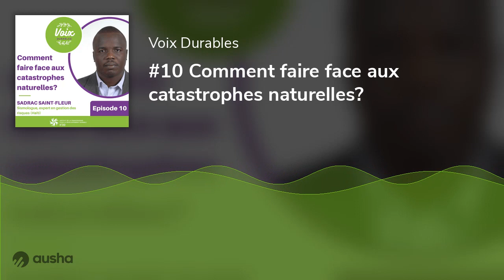#10 Comment faire face aux catastrophes naturelles?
Des inondations en Belgique et dans l'Ouest de l'Europe, aux cyclones à Haïti : notre planète connaît des phénomènes climatiques extrêmes de plus en plus fréquents.

Selon le dernier atlas publié par l’Organisation météorologique mondiale (OMM le nombre de catastrophes naturelles a été multiplié par cinq en 50 ans, accélérées par le phénomène du changement climatique.

Ainsi, plus de 11 000 catastrophes d’origine météorologique, climatique ou hydrique ont été recensées sur la période de 1970 à 2012 — soit en moyenne, une par jour, causant plus de deux millions de morts. En tête de ce triste palmarès, 91% des décès sont survenus dans des pays en développement.

Mais avec un nombre de décès ramené de plus 50.000 par an dans les années 1970 à moins de 20.000 dans les années 2010, il semblerait ainsi que les catastrophes naturelles de part le monde fassent plus de dégâts mais moins de victimes.

Comment améliorer cette tendance? Comment s’adapter à un environnement de plus en plus sujet aux catastrophes climatiques ? Du Nord au Sud, comment prévenir ces épisodes de crise et quels enseignement tirer des catastrophes du passé pour mieux construire dans un monde toujours plus accidenté ?
INVITÉS👨 ‍👨🏿

Sadrac Saint-Fleur Sismologue et spécialiste de la gestion des risques et désastre chez UNPD, professeur à Faculté des Sciences, à l’Université d'Etat d'Haiti

Emmanuel Garnier Historien du climat et des risques au Laboratoire Littoral, Environnement et Sociétés (LIENSs, CNRS/Université de La Rochelle)

ON EN PARLE DANS CET EPISODE 💬 📚
L'Atlas de la mortalité et des pertes économiques dues aux phénomènes météorologiques, climatiques et hydriques extrêmes (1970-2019).

Le projet des "Sysmo-citoyens" Haïti: (Pour faire un don ou faire installer un capteur chez vous, à Haïti, contactez sadrac.stfleur [a] gmail.com)

L'amnésie environnementale et l'étude du passé pour prévenir les castrophes à venir: Interview d'Emmanuel Garnier.

Le travail de Gael Musquet et Hackers against natural desasters.